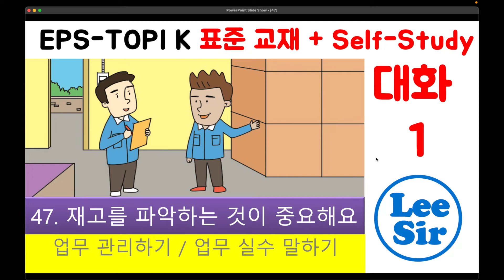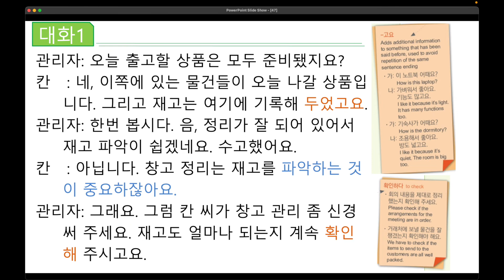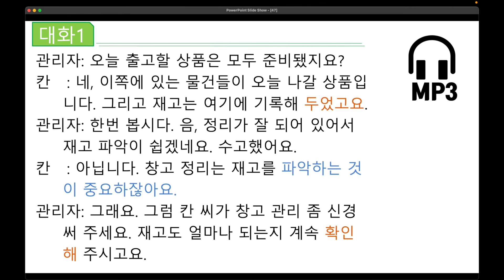leesir4703 [EPS-TOPIK] Korean Text Book + Self-Study Chapter 47 Part 3 - 대화 1 (Dialog 1)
47. 재고를 파악하는 것이 중요해요. ( leesir4703 )
대화)
관리자: 오늘 출고할 상품은 모두 준비됐지요?
칸: 네, 이쪽에 있는 물건들이 오늘 나갈 상품입니다.
      그리고 재고는 여기에 기록해 두었고요.
관리자: 한번 봅시다. 음, 정리가 잘 되어 있어서 재고 파악이 쉽겠네요. 수고했어요.
칸:    아닙니다. 창고 정리는 재고를 파악하는 것이 중요하잖아요.
관리자: 그래요. 그럼 칸 씨가 창고 관리 좀 신경 써 주세요. 재고도 얼마나 되는지 계속 확인해 주시고요.